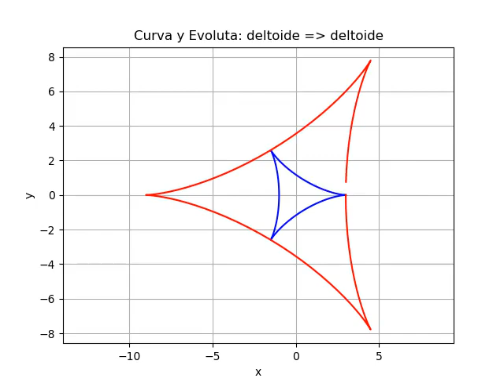evolute deltoid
La evoluta de la deltoide es otra deltoide